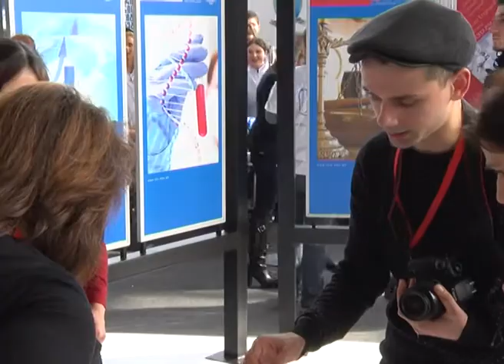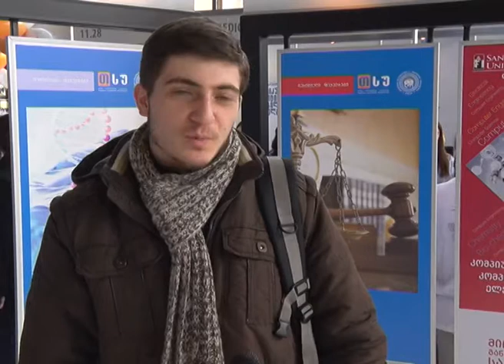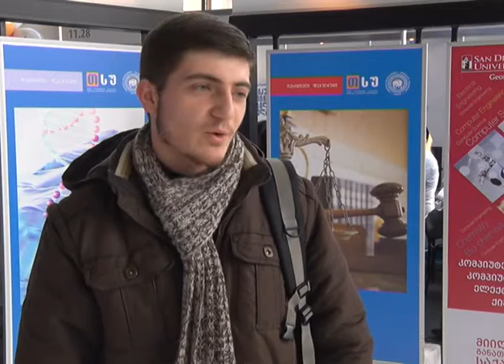თსუ განათლების საერთაშორისო გამოფენაზე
საგამოფენო ცენტრ „ექსპო-ჯორჯიაში“ განათლების საერთაშორისო გამოფენა გაიხსნა, სადაც თსუ ორიგინალური სტენდით წარსდგა, რომელიც მეიქათონზე თსუ სტუდენტების (მექი გიორგაძე, ენდი ჭელიძე) მიერ წარდგენილი წარმატებული პროექტის მიხედვით შეიქმნა და თბილისის ურბანული სივრცის გაუმჯობესებას ითვალისწინებს. სტუდენტური პროექტი ამავდროულად წარმოადგენს მაღალტექნოლოგიურ საგამოფენო სივრცეს მზის ბატარეებზე მომუშავე ინოვაციური სკამით, მობილურებისა და ლეპტოპების დამტენებით, მაღალსიჩქარიანი WIFI-ით და ველოსიპედის პარკინგით. გამოფენაზე, ასევე წარმოდგენილი იყო თსუ სტუდენტების მიერ ფაბლაბში მომზადებული ინოვაციური პროექტები.
გამოფენის სტუმრებმა მიიღეს ინფორმაცია თსუ ფაკულტეტების, საგანმანათლებლო პროგრამების (ბაკალავრიატი, მაგისტრატურა, დოქტორანტურა), გაცვლითი პროგრამების შესახებ.
ივანე ჯავახიშვილის სახელობის თბილისის სახელმწიფო უნივერსიტეტს განათლების საერთაშორისო გამოფენაზე გადაეცა სერტიფიკატი ყველაზე "ეფექტური კომუნიკაციისთვის".